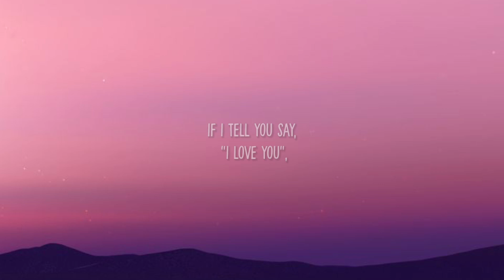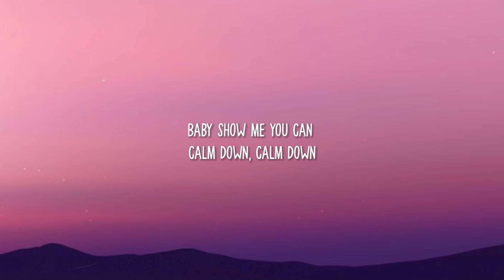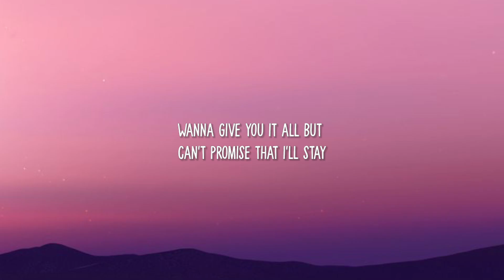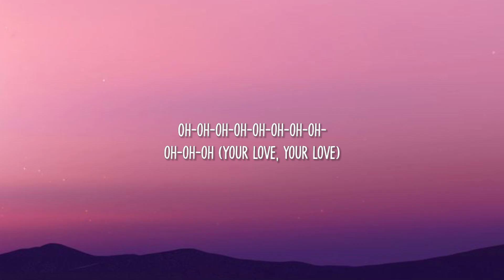Rema, Selena Gomez - Calm Down (Lyrics) "Another banger Baby, calm down, calm down" [Tiktok Song]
Tags🔖